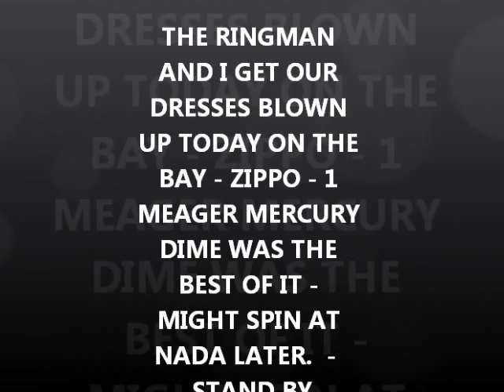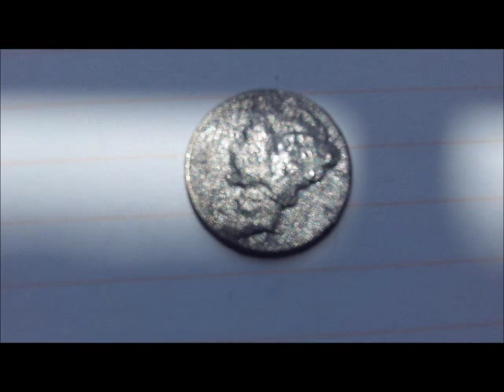JULY 7TH - Two bay spins with the ringman today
truly exercise only today.
headed to the land of nada in a few hours for evening low.

.1) New 8" T-rex S/S scoop.
Stealth scoops by Sunspot Tooling in Mi.